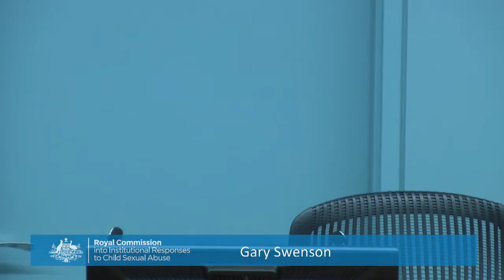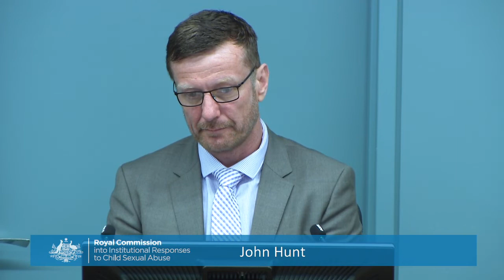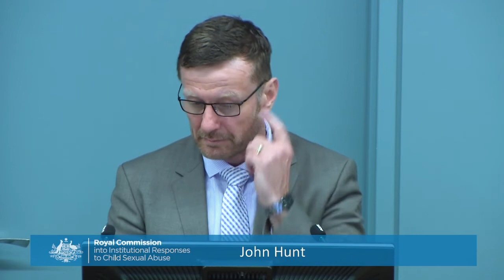Royal Commission into Child Sexual Abuse - Day 94 - ACC - John Hunt / Wayne Alcorn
In this video:
John Hunt 00:45:48 (State President, Australian Christian Churches)
Wayne Alcorn 01:38:01 (National President, ACC from 2009 after Brian Houston)
Recorded: Day 94, 17th October 2014
Between 2013 and 2017 the Australian Federal Government held a Royal Commission into Institutional Responses to Child Sexual Abuse.

49 case studies were examined. This and adjacent video files in this playlist relate to multiple abuse cases within the Australian Christian Churches (previously the Australian Assemblies of God), of which Pastor Brian Houston from Hillsong Church was the National President from 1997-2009.

The Royal Commission's report found that Brian Houston failed to manage a conflict of interest in the crimes of his father Pastor Frank Houston's abuse of up to 9 boys in Australia and New Zealand. The Commission found the ACC failed to implement its own procedures for reports of abuse, did not report the abuse to the police, did not interview the victims, did not interview Frank Houston and did not disclose truthfully the reasons for Frank Houston's retirement to congregants.

As a result of his testimony in this case study, Brian Houston has been charged by the police with concealment of child sexual offences, and is at time of writing (Jan 2022) awaiting trial before the NSW courts. Despite resigning from all Board positions at Hillsong, Houston remains the 'Global Senior Pastor'.

His key lieutenant, Pastor John McMartin, also giving testimony before this Commission, presently faces separate charges before the NSW Courts for the sexual assault of a teenage parishioner in 2013 - just before the testimony he gave in these videos explaining how he was responsible for the ACC's official policy response to sexual abuse.

In this video, testimony is heard from John Hunt, Queensland President of the Australian Christian Churches.
Also testifying is Wayne Alcorn, the national President of the ACC who took over from Brian Houston in 2009.

Alcorn's testimony particularly encompasses all the previous cases (Frank Houston, Kenneth Sandilands the Jonathan Baldwin)

This footage is reproduced with the express permission of the Records Department of the Attorney General's Department of Australia.